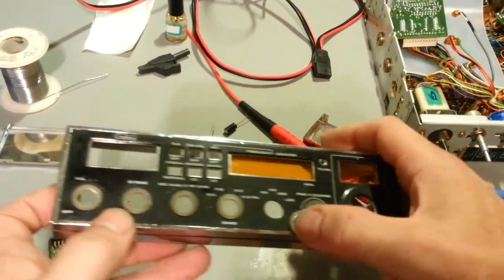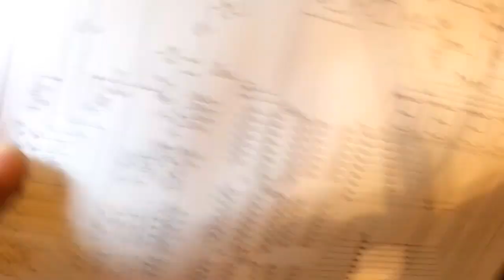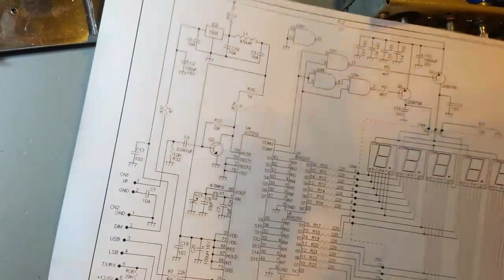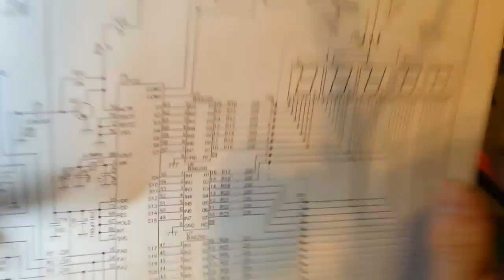Galaxy (Ranger) frequency counter module repair. Common problems to look out for.